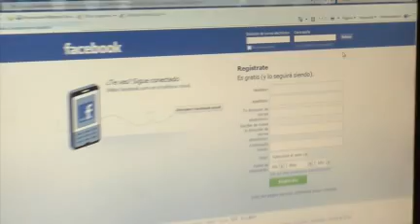Hackers aseguran que destruirán Facebook el 5 de noviembre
El grupo Anonymous anuncia que el "régimen" de violación de privacidad que, aseguran, realiza la red social, dejará de existir para siempre.